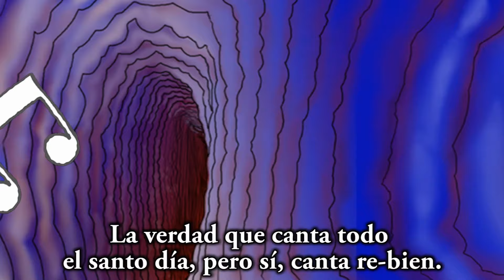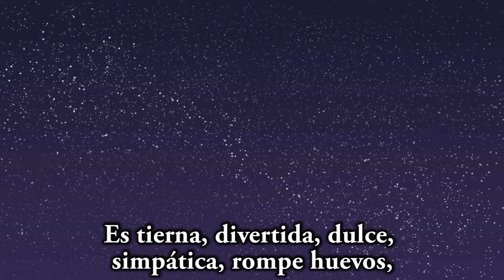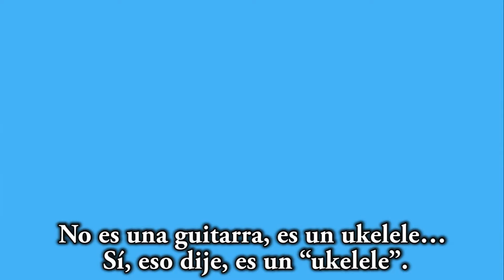Los 15 de Agus - en dibujos animados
Video realizado para homenajear a Agustina en su cumpleaños número 15.

¡Hacete fan de "Anfibio Producciones" en Facebook!